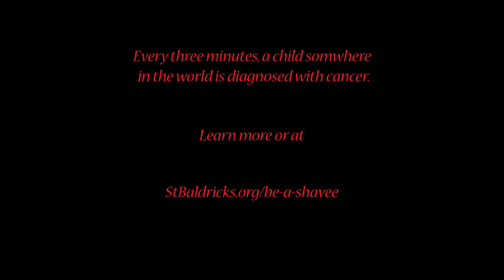St Baldricks "In Solidarity and never Alone!"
A video created for the hope of helping others.

Capture Your Passion, Immortalize your memories!

Equipment used in this this video
Lumix 12-35mm lens